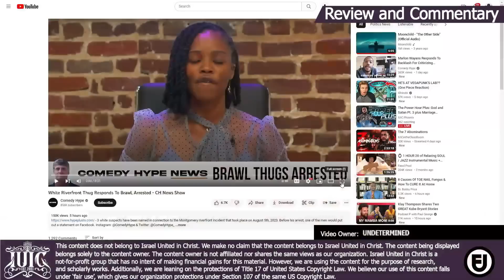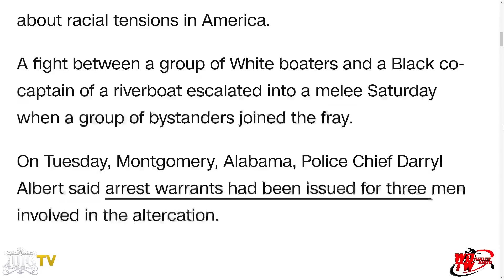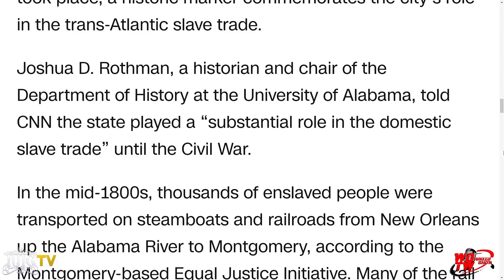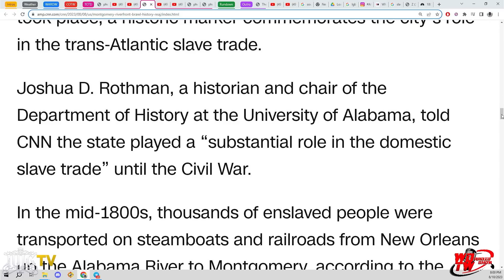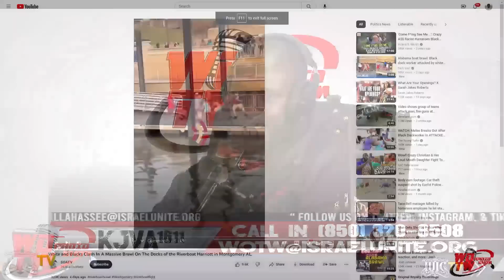Video Shows Brawl Erupt On Alabama Riverfront | WOTW